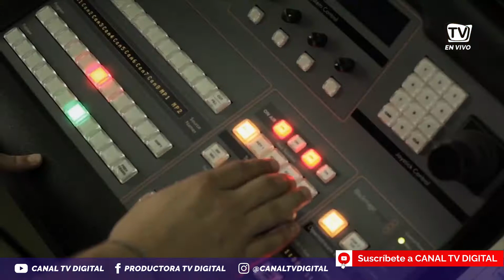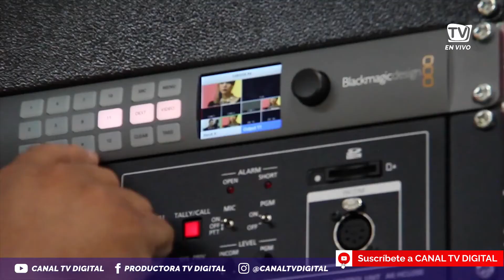EL AMOR Y ARTE / EN SINTONÍA 11 DE MARZO 2022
Programa: EnSintonia por el CanalTvDigital

- Conducido por  Carla Rebutty
- Productor: Luis Serrano